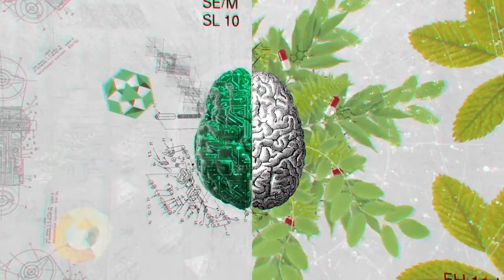SPOT POR LA RAZÓN Y LA CIENCIA